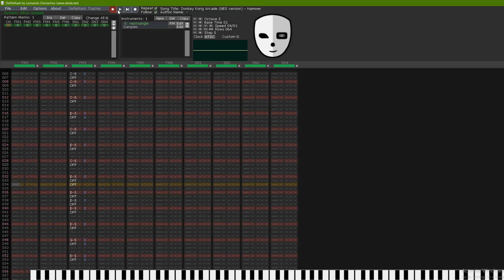Donkey Kong Arcade (NES Version) - Hammer (SEGA Genesis Rearrangement)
Note: You can create FM Instruments similar to NES.